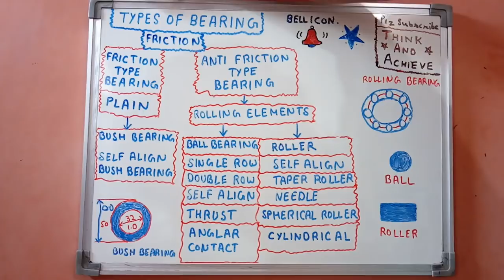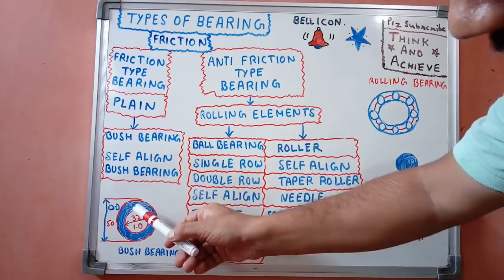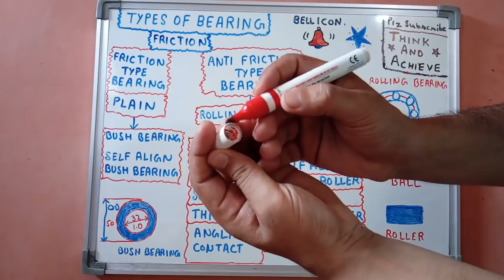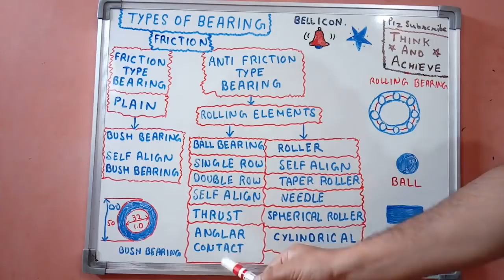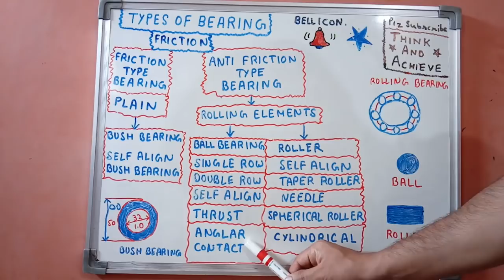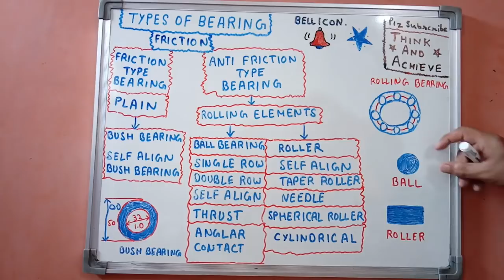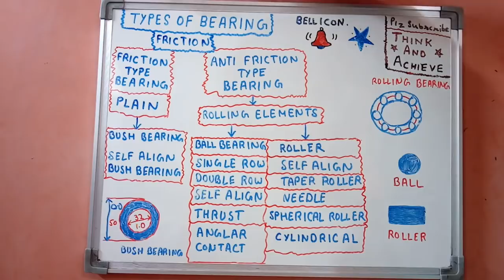Bearings Types and Applications in Hindi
Hello friends iss video me bearing ki defination bearing ke types or bearing kha pe use kiye jate hai btaaya gya hai.